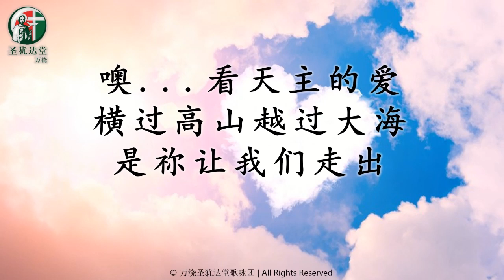天主的爱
祢把种子撒出去  撒到每一个地方去
让天空飞翔的鸟儿
都因祢的爱而飞得更高

祢把爱的种子撒出去
撒到繁忙的人间里
让沉睡的人类苏醒  倾听祢的讯息

是祢让我感觉到  真爱的存在
让饥饿软弱的人  活得更坚强

* 噢  看天主的爱  横过高山越过大海
是祢让我们走出  生命的真谛
噢  看天主的爱  没有止境没有距离
让我们永永远远  活在祢的怀里